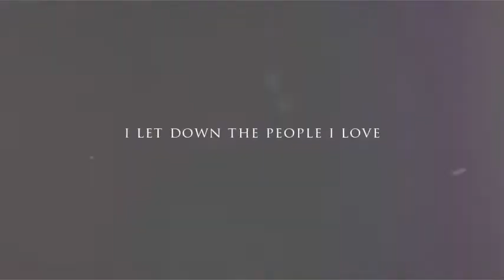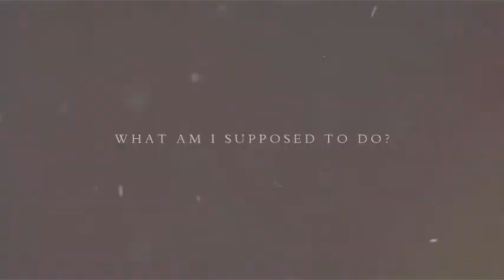[Nice Moments] Wildano & Nina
Alle Infos zum Video in der Beschreibung
Video gefallen? Dann würde ich mich über ein Abbo sehr freuen ❤

Ich habe mit der Videobearbeitung mal etwas neues getestet! Dazu ein paar kleine Momente aus dem Jahre 2013!
Ich finde, dass das Video ganz gut geworden ist :)

Ihr wollt noch mehr über uns wissen?
Dann schaut doch mal auf Instagram vorbei, dort findet ihr Bilder, Beiträge und vieles mehr!
⇢ WILDANO&NINA
Oder wie  immer in die Kommentarbox!

Ganz liebe Grüße & viel Spaß auf unserem Kanal